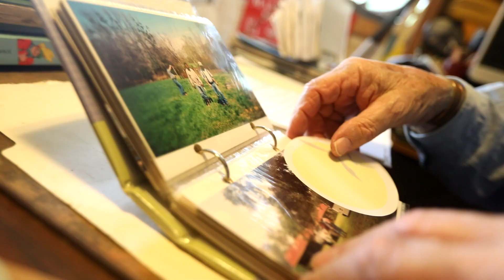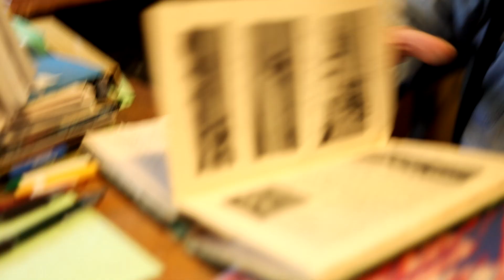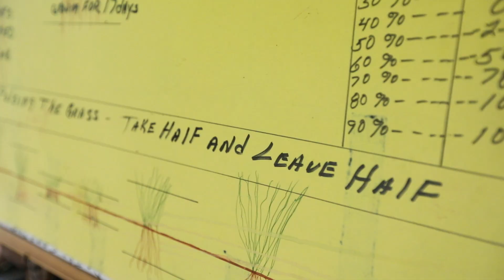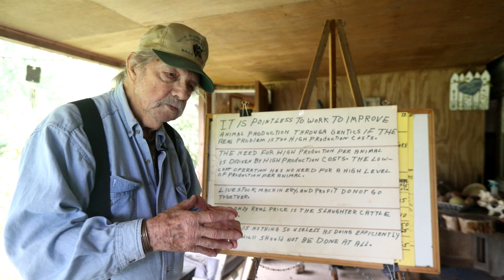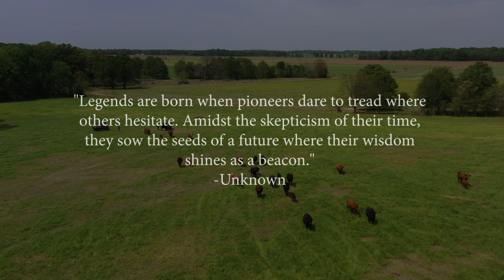Regenerative Agriculture Pioneers: Honoring the Legends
Join us on a 2-part journey through time as we pay tribute to the unsung heroes of regenerative agriculture: Cliff Vining, Wedge Barthe, Don and Betty Ashford, and J.A. Girgente. Long before "Regenerative Ag" became a buzzword, these visionaries were forging a path less traveled in the world of ranching.

In this documentary, we delve into the remarkable lives and achievements of these pioneers, whose keen observations of the land and unwavering commitment to sustainable ranching practices paved the way for a revolution in the cattle industry. Their story is one of dedication to preserving the land for future generations.

Join us in celebrating the legacy of these regenerative agriculture legends and learn how their wisdom continues to inspire a new generation of ranchers and conservationists. Don't miss this inspiring tale of resilience, vision, and a commitment to leaving the Earth better than we found it.